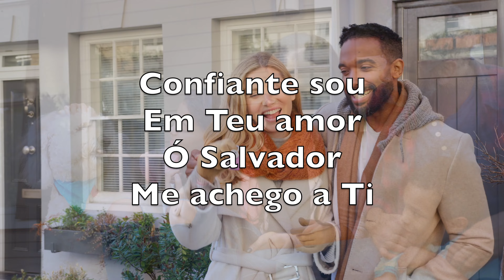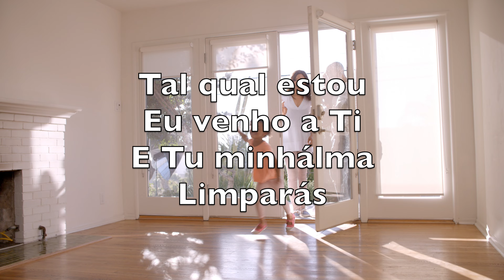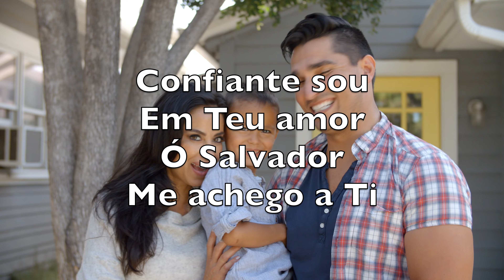Tal Qual Estou (Just As I Am) - Karaokê Saxofone Tenor Instrumental William Batchelder Bradbury V3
And that Thou bid’st me come to Thee,

Fightings within, and fears without,

Yes, all I need, in Thee to find,

Tal qual estou
Eu venho a Ti
Aceita-me
O Salvador

Confiante sou
Em Teu amor
Ó Salvador
Me achego a Ti

Tal qual estou
Perdão me
Podes conceder

E minhas
Faltas esquecer
Ó Salvador

Tal qual estou
E Tu minhálma
Limparás

Com Teu amor
Me envolverás
O Salvador

Charlotte Elliott, William Batchelder Bradbury